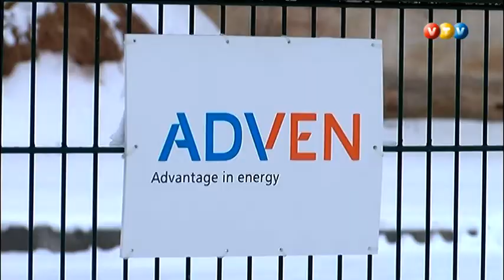Parakstīts līgums par vienas no modernākajām šķeldas katlumājām Latvijā būvniecību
AS “Valmieras enerģija” parakstījusi līgumu ar SIA “Monum” par jaunas šķeldas katlumājas būvniecību Valmierā, Gaujas labajā krastā, kas būs viena no modernākajām Latvijā. Plānots, ka jaunais siltumavots uzsāks darbību 2020.gadā, projekta izmaksām sasniedzot 4,9 miljonus eiro, no kuriem 1,66 miljoni eiro ir ES Kohēzijas fonda līdzfinansējums.